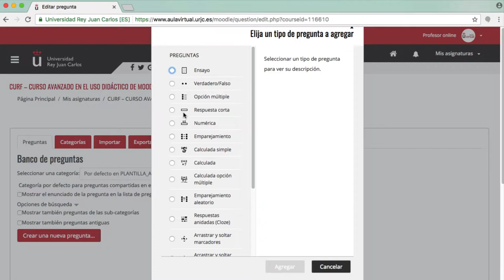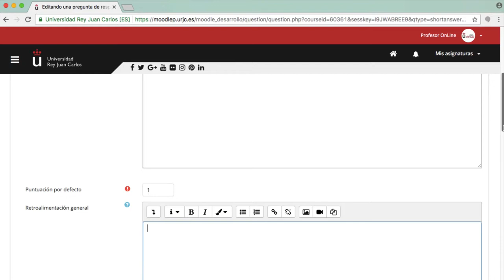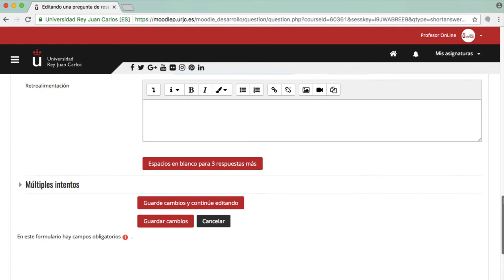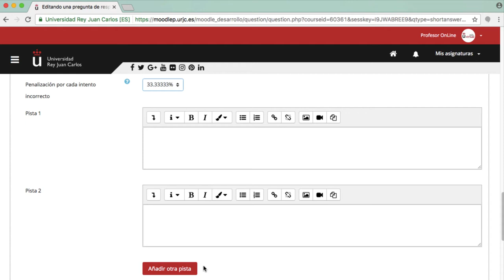CURSO AVANZADO MOODLE 3.3. Banco de preguntas: pregunta tipo respuesta corta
Curso avanzado en el uso didáctico de Moodle 3.3 - CURSO AVANZADO MOODLE 3.3. Banco de preguntas: pregunta tipo respuesta corta

Materiales del Módulo III del Curso Avanzado en el uso didáctico de Moodle 3.3. de la Universidad Rey Juan Carlos Vídeo disponible